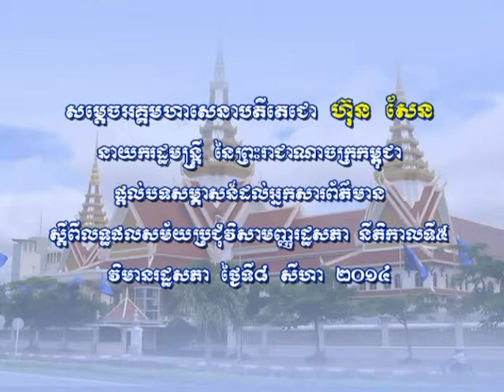សម្តេច​​តេជោ ហ៊ុន សែន ផ្តល់បទសម្ភាសន៍ ដល់​អ្នក​សារ​ព័ត៌មាន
សម្តេច​អគ្គ​មហា​សេនា​បតី​តេជោ ហ៊ុន សែន ផ្តល់បទសម្ភាសន៍ ដល់​អ្នក​សារ​ព័ត៌មាន បន្ទាប់​ពីរ​សម័យ​ប្រជុំ​វិសាមញ្ញ​រដ្ឋសភា នីតិកាល​ទី៥